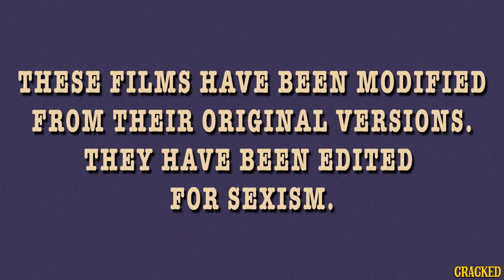Classic Movies With The Misogyny Censored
The people who edit these movies for cable television are true heroes.